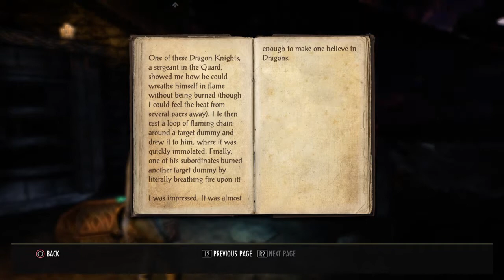The Elder Scrolls Online: Tamriel Unlimited_20210421145647